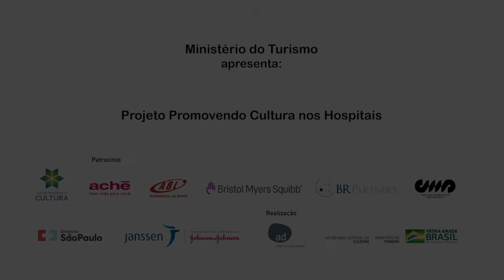A criação e a destruição do mundo.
“Entrar no interior de um conto é como entrar no interior de si mesmo. Um conto é um espelho onde cada um pode descobrir sua própria imagem”. Hampâté Bâ. Hoje a história de tradição oral que oferecemos, por meio do Movimento Acolher, fala sobre a criação e a destruição do mundo.
História: A criação e a destruição do mundo - Mito guarani -Adaptação de Gislayne Matos